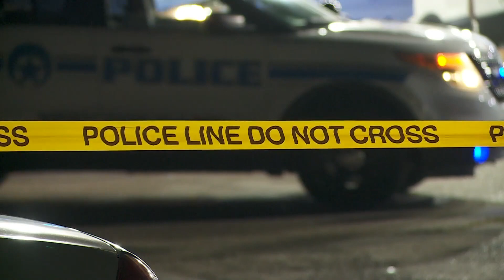17-year-old McMain senior one of 3 teenagers killed overnight in New Orleans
A 17-year-old student just weeks from graduating from Eleanor McCMain Secondary School was one of five people killed in separate shootings in New Orleans on Thursday night.

Zerrick Lebeau Jr. was fatally shot just before 7 p.m. on a sidewalk outside of an Anytime Fitness in the 1800 block of Rousseau Street. He was later pronounced dead at the scene.

New Orleans police have not released any additional details about the shooting, only confirming the victim's age.

Dr. Ashonta Wyatt, an educator and social justice advocate, knew lebeau.

“He was very gifted in math and science, and he was very quick with it, with the jokes," she said.

Lebeau was a former student of hers. She was shocked to learn that he'd been killed.